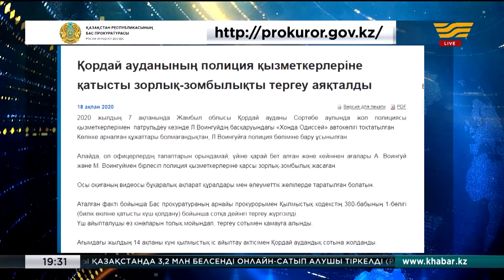Қордайда полициямен қақтығысқандар қамауға алынды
Жамбыл облысы Қордай ауданындағы полицейлермен болған қақтығысқа қатысушылар қамауға алынды. Бұл туралы еліміздің Бас прокуратурасының өкілдері мәлімдеді. Барлық үш айыпталушы кінәсін толық мойындады. Аудандық сотқа қылмыстық іс 14 ақпан күні жіберілген. Сортөбе ауылын патрульдік бақылау кезінде жол полициясының қызметкерлері автокөлікті тоқтатқан. Жүргізушіде тиісті құжаттар болмағандықтан, полицейлер бөлімшеге жүруін өтінген. Алайда тәртіпке бағынбаған ол екі туысымен бірге, тәртіп сақшыларына карсы күш қолданған